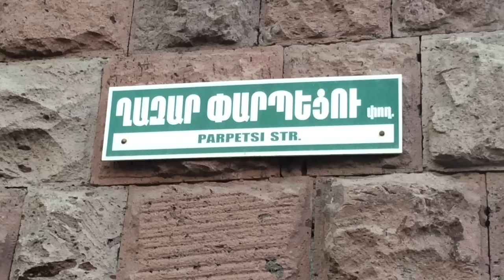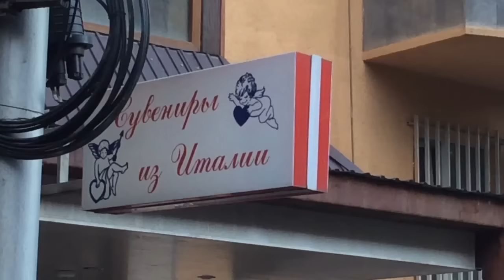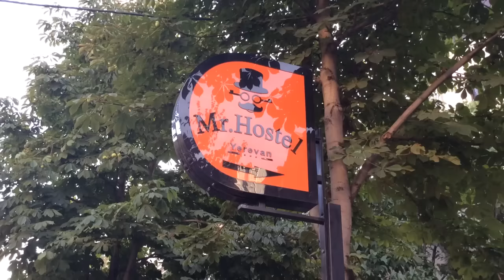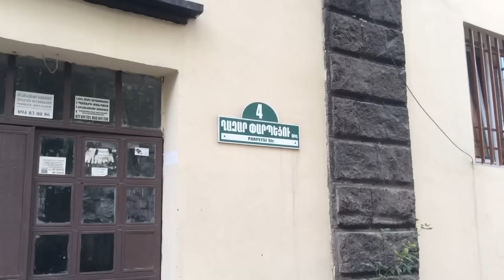Yerevan, 16.09.15, Parpetsy str.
Live streets view, Yerevan, September 16, Tumanyan, Parpetsy, Pushkin, Bulvar